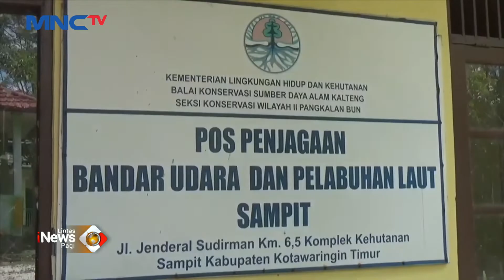Warga Dusun Teluk Tewah Kotawaringin Tewas Digigit Binatang Buas di Ladang LintasiNewsPagi 03/03